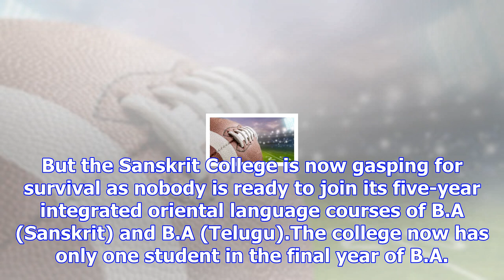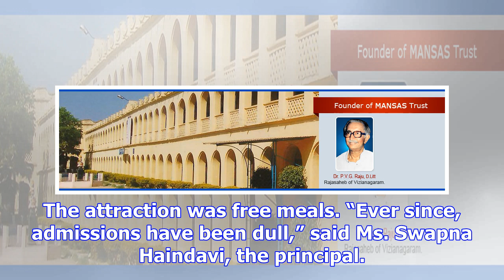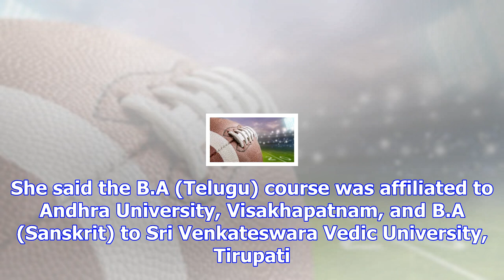Vizianagaram’s maharajah’s government sanskrit college: a college that has just one student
Lost lustre: The Maharajah’s Government Sanskrit College at Vizianagaram is almost empty.   more-in ...